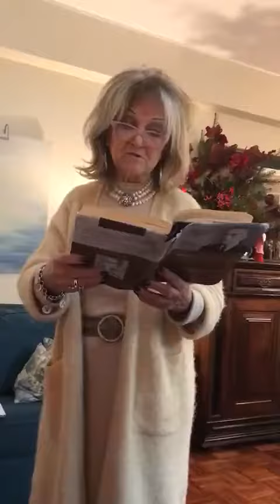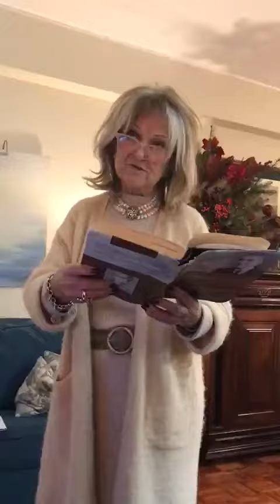Poesia no Castelo 2021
🔹Maria Augusta Sá Pinto diz Almada Negreiros